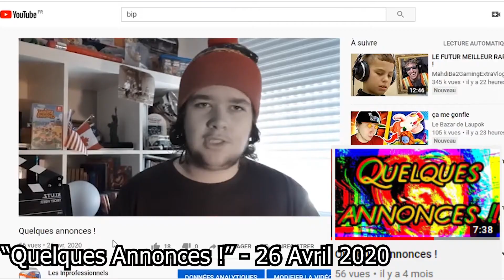L'AVENIR DE LA CHAÎNE ? (et quelques annonces)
📈 121 abonnés au 7 Septembre 2020